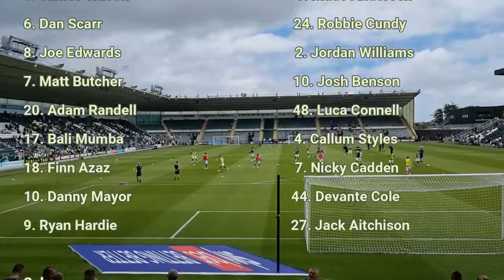LEAGUE ONE OPENING DAY! Argyle vs Barnsley FC Game day Vlog. 30.07.2022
Welcome to the first video of the Match day Vlogs for the League one 2022/23 Campaign.

As this is the first video, it really is a test video with no match action due to just wanting to enjoy the game without using my phone.